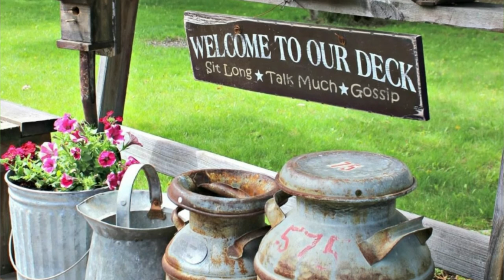25 Vintage Garden Decor Ideas to Give Your Outdoor Space Vintage Flair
25 Vintage Garden Decor Ideas to Give Your Outdoor Space Vintage Flairs